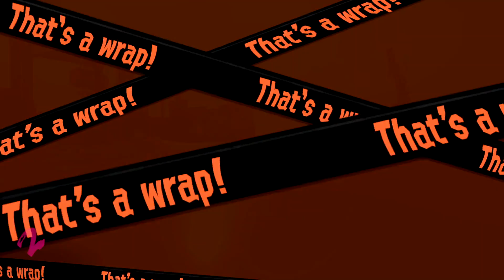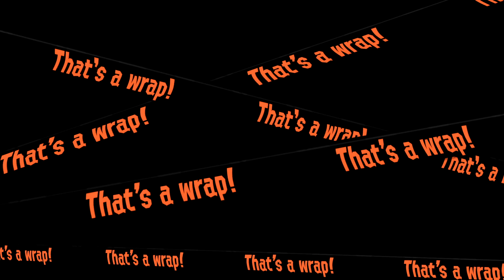Splatoon 2 - Salmon Run (.96 Gal - Jet Squelcher - Mini Splatling - Splat Dualies)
It's Profreshional...

►Game Informations:
▪ Title: Splatoon 2
▪ Developer: Nintendo
▪ Publisher: Nintendo
▪ Platform: Switch
▪ Genre: Third-Person Shooter